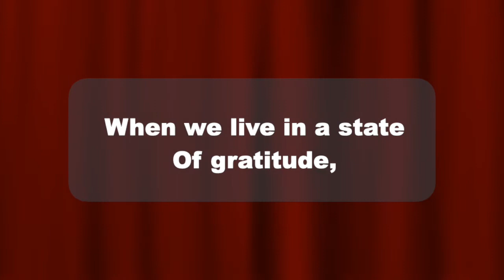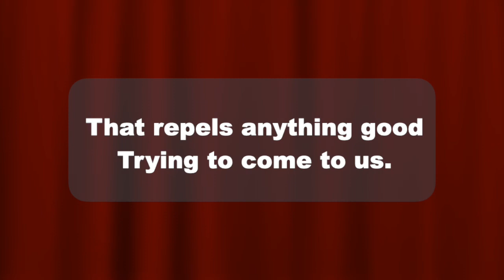A Simple Life Lesson - Gratitude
When we show gratitude for what we have in life, we attract more blessing by making ourselves open to receive them.